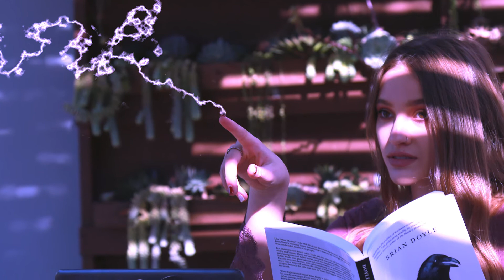Arts Week 2020 - Kai Nickerson